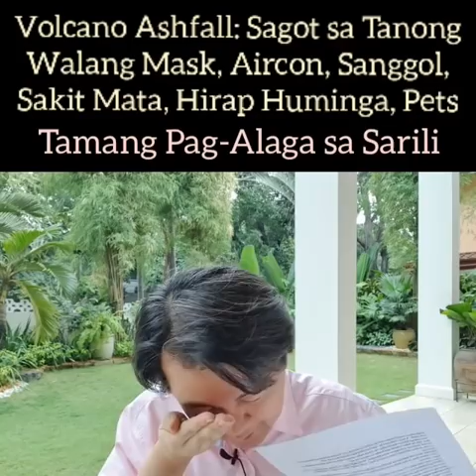Volcano Ashfall: Sagot sa Tanong - ni Doc Willie Ong #845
Volcano Ashfall: Sagot sa inyong Tanong
Walang Face Mask, Aircon, Sanggol
Masakit Mata, Hirap Huminga, Alagang Hayop
Tamang Pag-Alaga sa Sarili

(paki-Share at i-Tag ang kaibigan)
Napakahalagang health tips nandito po sa video natin.